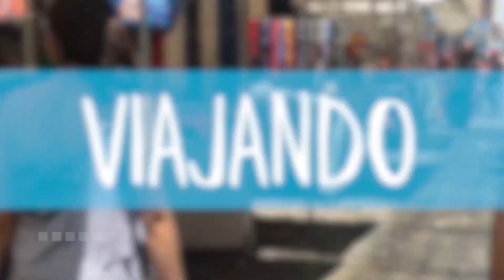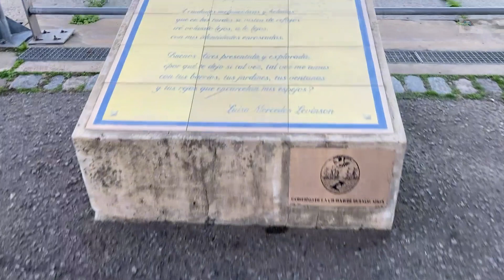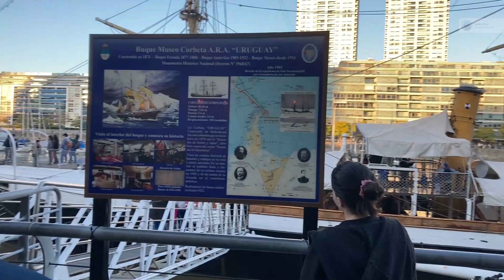Paseando PUERTO MADERO | BUENOS AIRES, ARGENTINA 🇦🇷 | VLOG VIAJANTE 🌎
¡Bienvenidos a Puerto Madero, un lugar lleno de encanto y diversión en Buenos Aires, Argentina! @PardeSorrisos  te invita a un emocionante recorrido por esta zona renovada, donde la modernidad se entrelaza con la historia y la naturaleza.

Acompañanos en un viaje emocionante por Puerto Madero, un distrito lleno de contrastes que combina la elegancia de los rascacielos modernos con la belleza de los senderos naturales y la historia de los edificios renovados.

Descubre junto a nosotros los edificios reconvertidos de ladrillos rojos que albergan restaurantes de renombre y brindan una experiencia gastronómica única. Exploraremos los elegantes rascacielos que albergan empresas multinacionales y lujosos departamentos, mostrando la mezcla perfecta entre lo tradicional y lo contemporáneo.

Admira con nosotros el icónico Puente de la Mujer, una estructura elegante que conecta las áreas de Puerto Madero, ofreciendo vistas panorámicas del muelle y sus alrededores.

¡Prepárate para vivir la emoción y la belleza de Puerto Madero junto a nosotros en este viaje lleno de descubrimientos y sorpresas! 🏙️🌿🌉

00:00 Intro
00:57 Paseando Puerto Madero
04:53 Despedida
05:29 Par de Sorrisos

Vivan hoy, vivan siempre.

¡Un beso! 💙